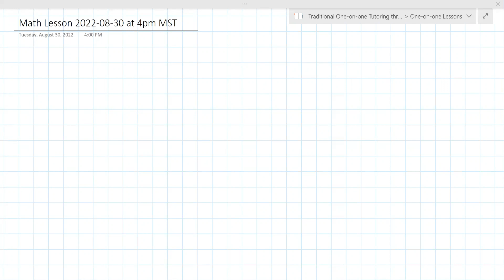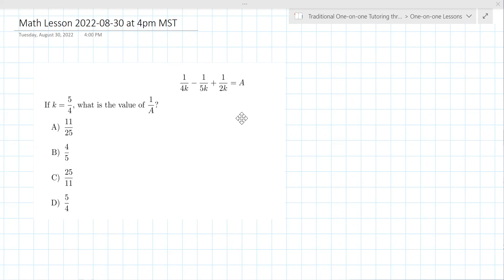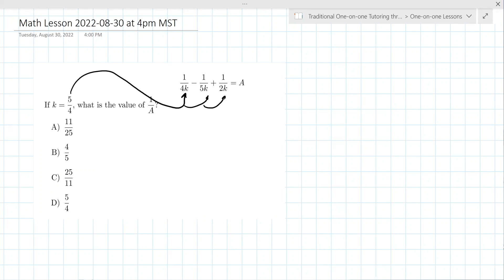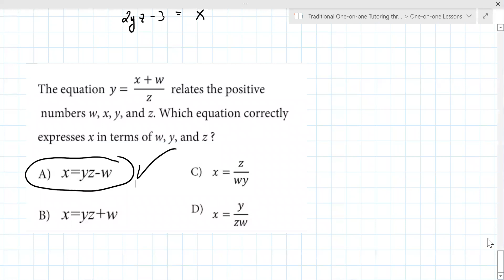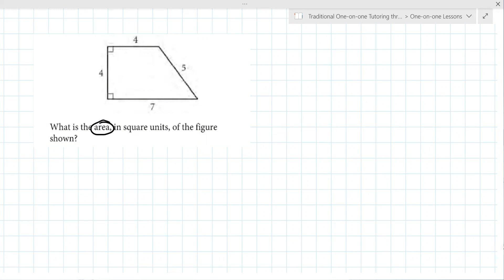High School SAT/ACT Prep Lesson [2022-08-30 at 4pm MST Elijah C]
This lesson focused on ACT prep by reviewing equations in one variable, systems of equations, literal equations, and an introduction to test-taking strategies.